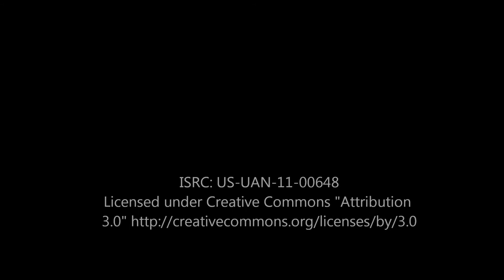Tartelette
Thank you to Carol Lempert for the funny word.

Soundtrack
US-UAN-11-00648